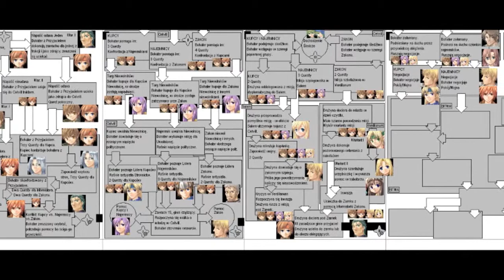Mass Effect 3 Ending Video Summary (with Extended Cut DLC)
This is (a little later then I anticipated) a video that is a reaction to Mass Effect flame war around the ending of the BioWare space opera trilogy. I finally played the game. Saw all possible versions of the end and organised my own reception and reaction to it. Unlike many I'm not that much angry, but I can't say I'm happy ether.
So I hope that the time from the premier of the game is able to make us view Mass Effect 3 with a little more rational perspective. Just remember I will not allow any aggression.